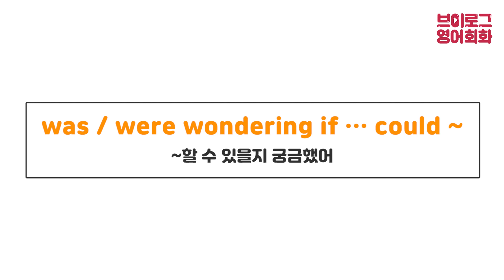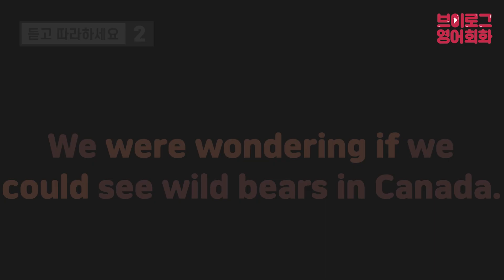[15만 유튜버 국제커플의 브이로그 영어회화] Episode 83. 오늘 완전히 맑아졌어요.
누구나 매일 말하는 찐 생활영어,
브이로그 영어가 요즘 영어 말하기의 대세!

미드, 애니, 뉴스
왜 평생 써먹지도 못할 말들만 공부하나요?
국제커플 규호와 세라의 일상 브이로그로
매일 쓰는 영어를 듣고 말해보세요~

"브이로그+스피킹훈련" 영상 100개로 다음과 같이 학습해요:
Step 1. 브이로그 전체 3회 듣기 (한글 → 영어+ 한글 → 무자막)
Step 2. 스피킹 훈련하기 (핵심 3문장 + 패턴 3문장)
Step 3. 교재를 보며 확인 및 복습하기

* "브이로그+스피킹훈련" 영상 100개는 교재 본문 속 QR코드를 휴대폰으로 인식하여 바로 시청 가능합니다.

* ‘좋아요’와 ‘구독’ 잊지마세요~ 댓글도 많이 남겨주세요!